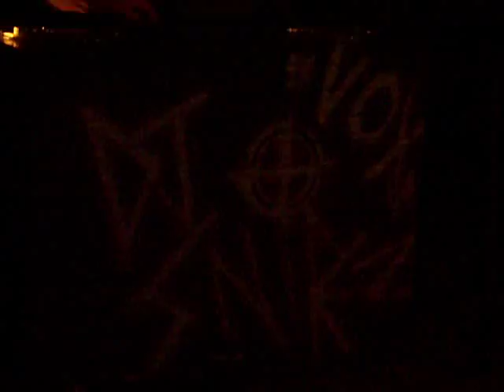DJ SNiPEZ at McClellans 2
More DJ SNiPEZ at McClellans Cool